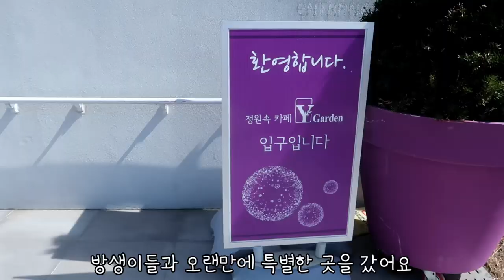두달만에 외출 :) 자유롭게 뛰어놀고 왔어요 ♡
📢BGM
➤Track - Tobu - Calling